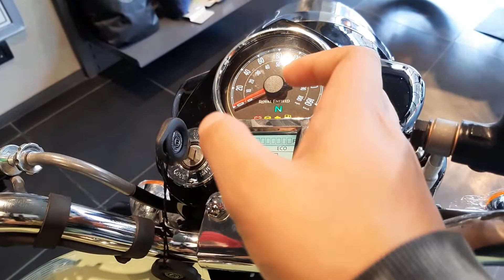classic 350 bs6 2022 | classic 350 redditch base model sage green | Features | Price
Hi everyone
my name is vedant malhotra and you are welcome on our channel VM Tunnerz

In this Video Im gonna Introduce You
ROYAL ENFIELD CLASSIC 350CC HALCYON GREEN DUAL DISC WITH FULL ACCESSORIES CUSTOMIZED BY ROYAL ENFIELD 2022 NEW MODEL
What are the upgrades in Classic 350 next generation, what is the price and most importantly how's the feel - aapke saare sawaalo ka jawaab hum denge aaj ke video mein.

For any business related enquiry or collab please Email ;

Showroom Details;- Dua auto india
49 upper ground floor , RAGA GARDEN , New delhi
110015